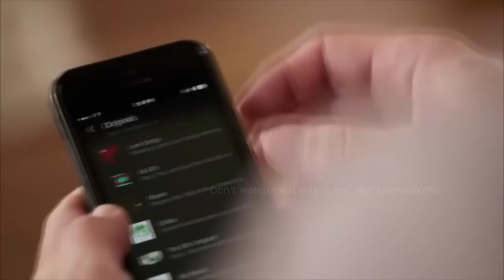Introducing Zun Echo